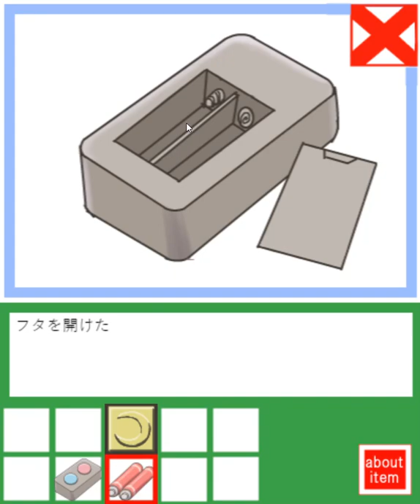[Maroya] Test Game (enchant.js) Walkthrough